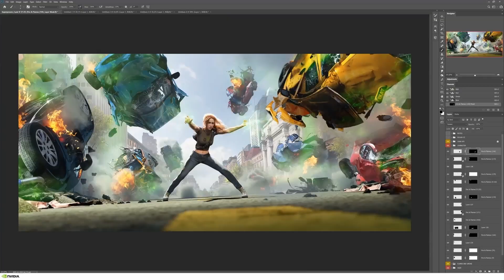Почему все боялись Лю Кана в Mortal Kombat X?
Джонни решил вспомнить легендарных игроков и бойцов Mortal Kombat X. В этом выпуске я вспоминаю сет против NinjaKilla, и рассказываю как он заново открыл Лю Кана всему миру. И пытаюсь ответить на главный вопрос: почему спустя столько времени, люди все еще боятся как Лю Кана так и Ниндзя Киллу.